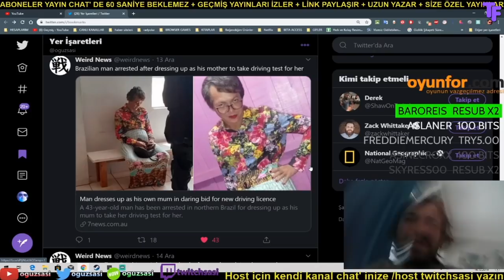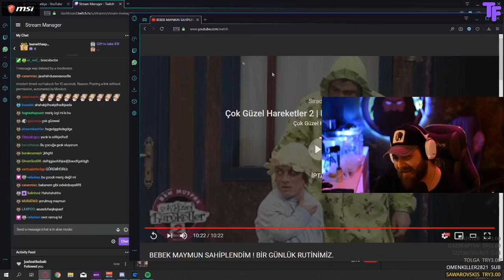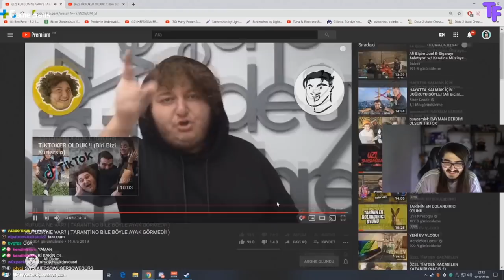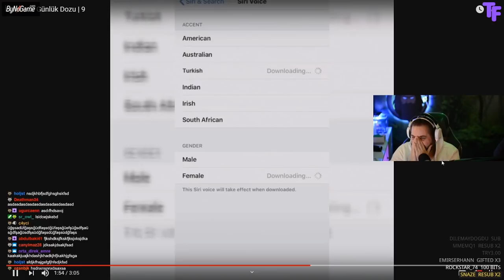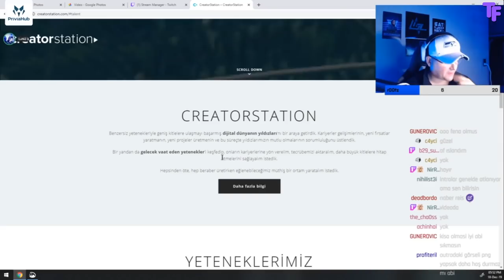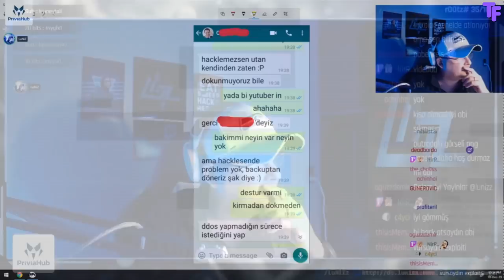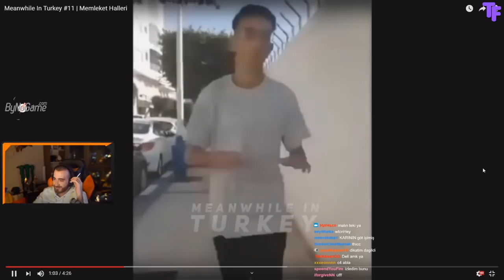Twitch'te Bu Hafta Neler Oldu? #2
Twitch'te Bu Hafta Neler Oldu? #1
Bu videoya klip gönderenler: Twitch Mafyası ,